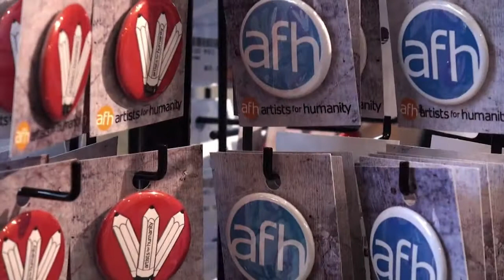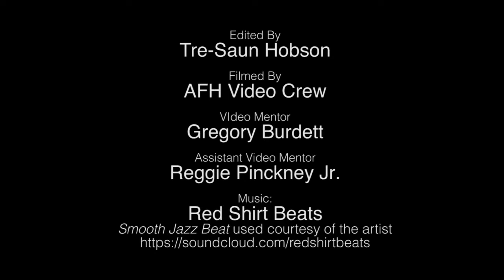AFH Store Promo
Short promotional video for the AFH Store in Faneuil Hall

Edited by: Tre-Saun Hobson
Filmed by:  AFH Video Studio
Video Mentor: Gregory Maxim Burdett
Assistant Mentor: Reggie Pinckney Jr.